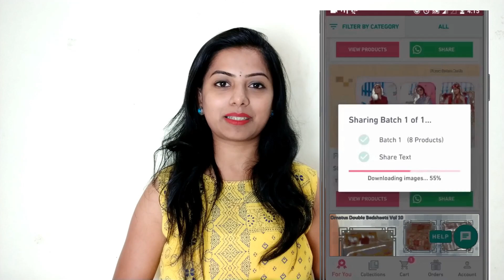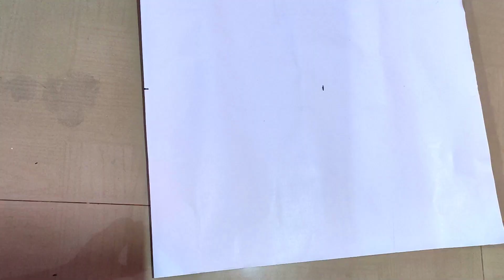ತೋಳು ಕತ್ತರಿಸುವ ಸರಳ ವಿಧಾನ sleeves cutting and stitching blouse tutorials in kannada Ladies club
ತೋಳು ಕತ್ತರಿಸುವ ಸರಳ ವಿಧಾನ
sleeves cutting in kannada
kannada blouse sleeves cutting
ladies club blouse tutorials
blouse sleeves cutting in kannada
sleeves measurement
tailoring in kannada